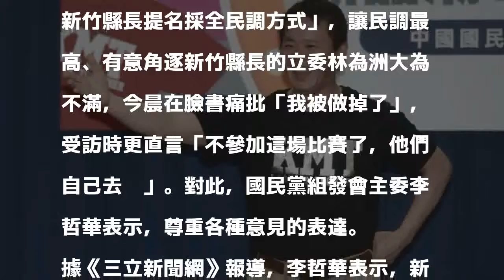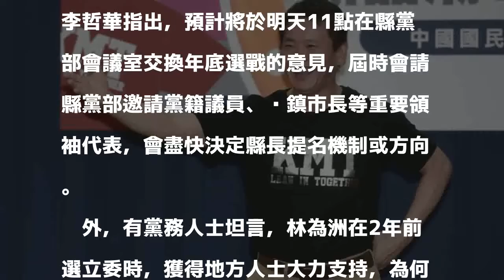林為洲痛批「被做掉了」 黨務人士：他自知問題在哪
〔即時新聞／綜合報導〕國民黨中常會30日撤銷中央提名協調小組日前決議的「新竹縣長提名採全民調方式」，讓民調最高、有意角逐新竹縣長的立委林為洲大為不滿，今晨在臉書痛批「我被做掉了」，受訪時更直言「不參加這場比賽了，他們自己去吧」。對此，國民黨組發會主委李哲華表示，尊重各種意見的表達。

發表評論評論如下。